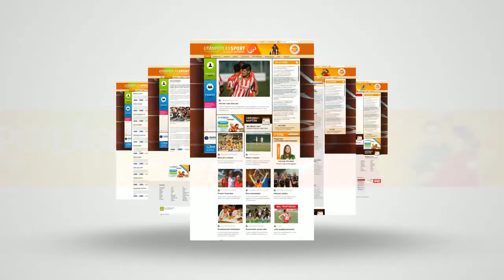ÚSZÁS – Betlehem Dávid rajzolni sem tudott volna ennél szebb évet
Pályafutása eddigi legsikeresebb nyarán van túl a Balaton Úszó Klub 18 éves versenyzője, Betlehem Dávid. A január óta Szokolai László irányításával az olimpiai ezüstérmes Rasovszky Kristóffal, valamint a szintén válogatott Kalmár Ákossal egy csapatban készülő, az idén három világversenyen is érmes sportolót látogatta meg az M4 Sporton látható Jövünk! magazin stábja

g/?sub_confirmation=1